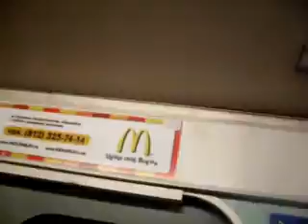Me and Hull on the Metro!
This is me and Jeremy Hull on the Metro! In ST PETERSBURG GOING FOR OUR LAST RIDE UP TO VYBORG!